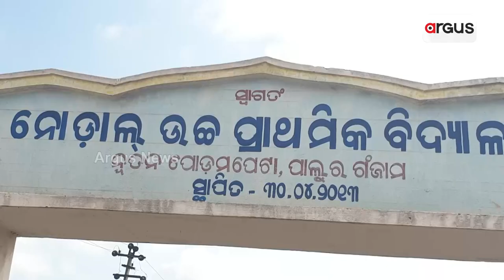'No Water No Vote', Agitated Villagers Furious Over Severe Water Crisis In Berhampur